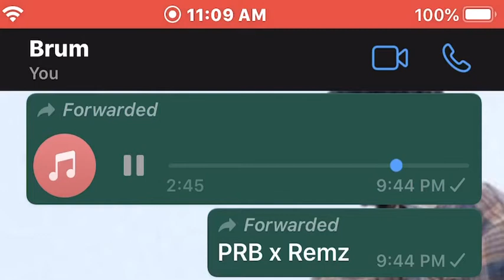PRB x Remz (Preview) Trades